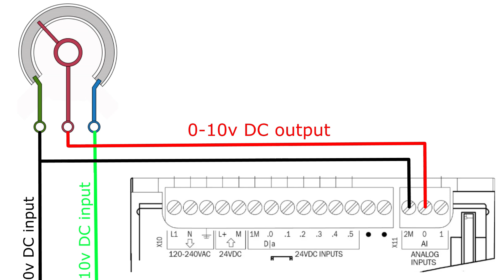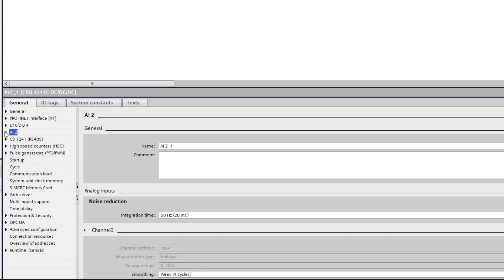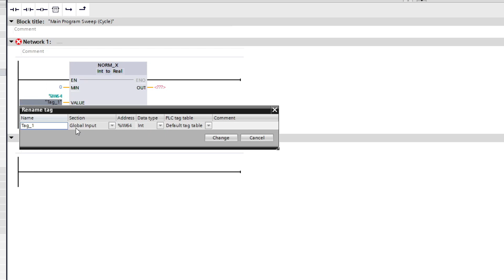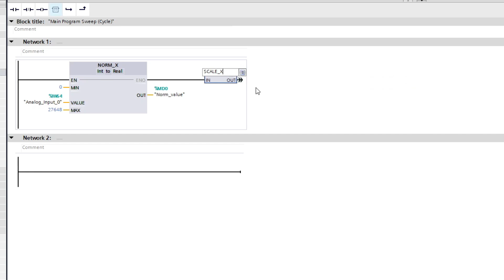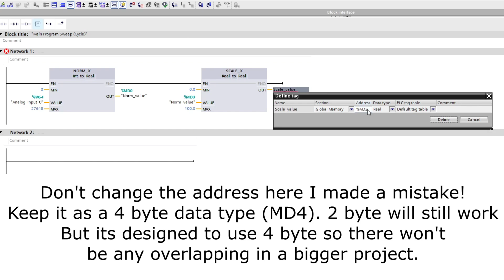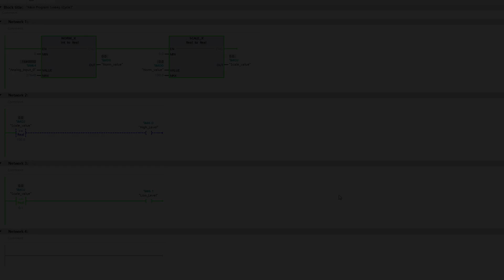Siemens S7 1200 PLC analog input tutorial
Hello everyone. In this video we will go through how to wire up a potentiometer to a Siemens S7-1200 PLC and how to scale it and program it in TIA portal.

-- Link to potentiometer wiring tutorial --